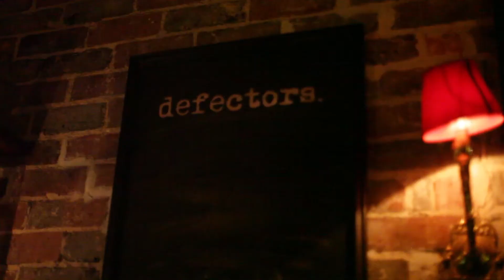Daniel Castledine - Rain - Beaufort St Songwriters Club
DANIEL CASTLEDINE
Track title: Drains
Live at the Beaufort St Songwriters Club
Thurs April 2, 2015

Beaufort St Songwriters Club happens every Thursday in Defectors bar above the Flying Scotsman in Mt Lawley.

Filmed by Nicole Clissa
Edited by Mark Neal
Beige Productions